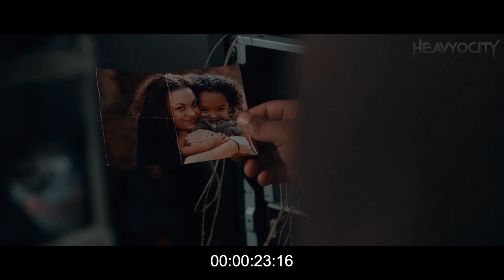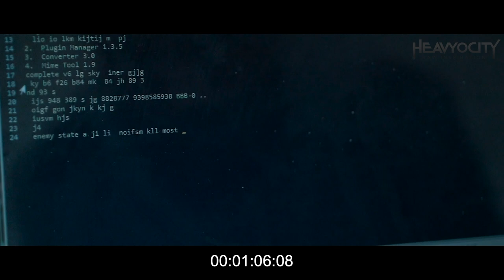Signals - HeavyocityFoundationsScoringComp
My entry for Heavyocity Scoring Competition.
As an additional track I used a percussive loop from Signal by Output.